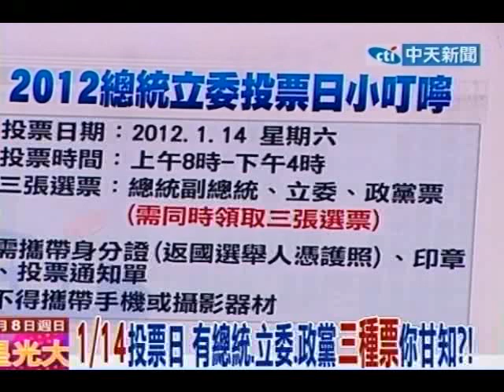新台灣星光大道 20120108(8/8)》超級星期天國黨遊行 中台灣周美青坐鎮